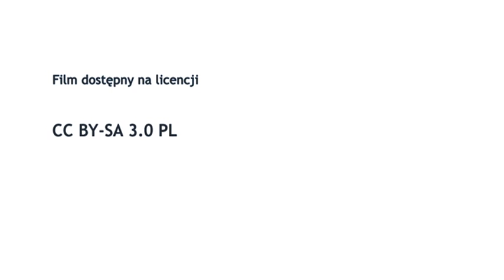Zaśnięcie Bogurodzicy. Dubiny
Z cerkwi w Dubinach, zgodnie z tradycją wynosi się całun nagrobny Matki Boskiej. Film opowiada o obrządku.

Film zrealizowany w ramach projektu "Rok Obrzędowy z Wikipedią". PME 2015.
Realizacja: Magdalena Guziejko, Justyna Laskowska-Otwinowska, Mariusz Raniszewski